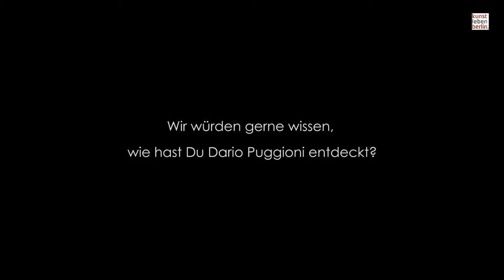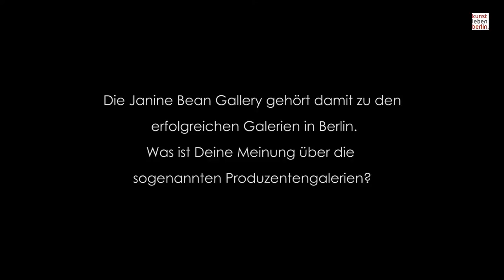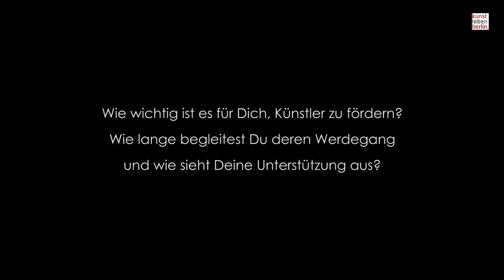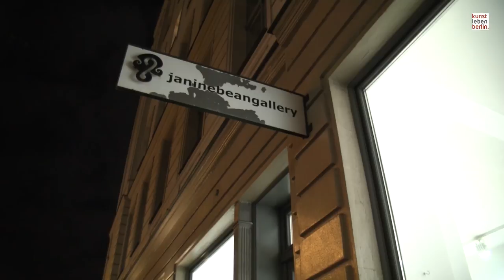Dario Puggioni in der Janinebean Gallery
Der in Rom und Berlin arbeitende Maler Dario Puggioni stellt das erste mal in Berlin aus.
Zu sehen ist die äußerst bemerkenswerte Ausstellung  vom 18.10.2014 bis 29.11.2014 in der Janinebean Gallery.